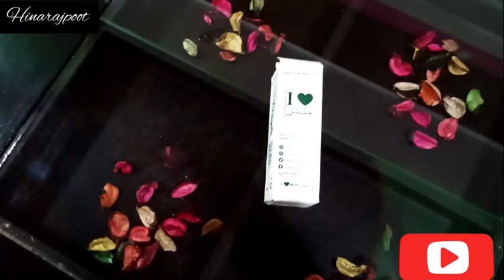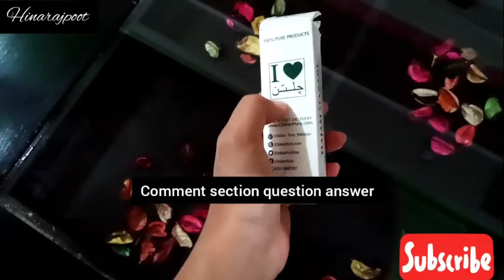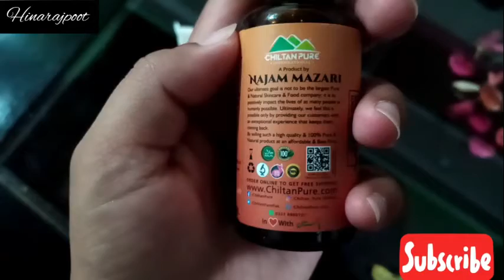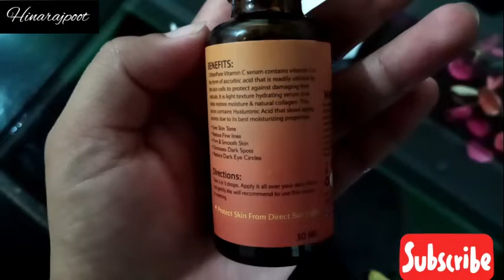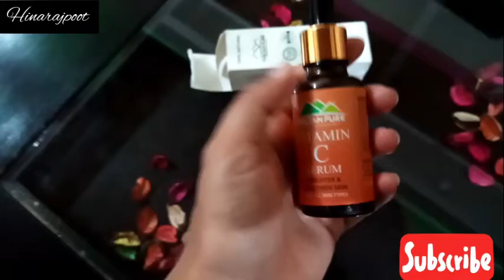Honest review on chiltan pure vitamin c serum|Hina Rajpoot